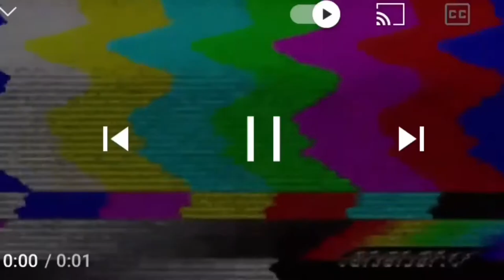SUNGLASS COLLECTION ~ RAY-BAN ~ GUCCI ~ CHANEL/ A JOURNEY WITH JEY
Today I wanted to show case my sunglass collection. I’m very in love with with Sunglasses. Most of the luxury brands I was wearing in the video. 😁

~SUNGLASSES COLLECTION~

1. No Name Brand
*Over- sized Aviators
*Gradient purple lenses
*Bee detailing on the side of the lenses
*Light weight style

2. Versace (VE2214)
*Brown and gold tone
*Round -frame
*featuring gradient lens
*straight arms with curve tips
*Medusa Detail and curve nose bridge

3. Armani Exchange (AX4079S)
*Light weight Grey Mirror lens
*Plastic frame
* Non- polarized
*Square shape
*Small detailing on the side

4. Aviators Ray-Ban (RB3026)
* Green Lens
*Classic and Cool
*Vintage aviator style
* Features a thin metal frame
*Double nose bridge

5. Ray-Ban Marshal (RB3648)
*Unique squared of teardrop
*Gradient blue lenses
*A bold metal double bridge
* Adjustable nose pads

6. Prada (PR56TS)
*popular style
*Grey gradient lenses
*The Frame provides exceptional reliability and durability
*frame has a gloss finish

7. Gucci (GG0715SAOO1)
*Acetate frame
* A signature green and red strip
*Very bold look
*Web detail and logo plague
*Black frames

8. No name brand
*Over sized squared shape
*Radiant brown lense
*Brown detailing on the lense
*Gold frame

9. Gucci (GG0459S)
*Grey gradient lenses
*Cat Eye shape
*frame black
* Bold frames
*Acetate material

10. CHANEL (5435)
*Gradient Grey lenses
*Very bold frame
*Square shape
*These are from the channel signature collection
*black and gold details
* Chanel signature on the Side

 Only some of these glasses are 100% UV protection

COUNT: 00:58